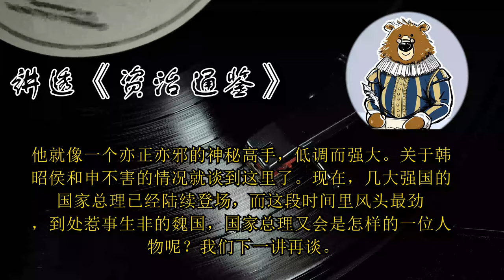君主为什么应该高深莫测？ 🔴讲透资治通鉴（142）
划重点
1.“法”要标准和程序都公开，赏罚分明；“术”要君主一人秘密掌握，驾驭群臣。
2.申不害在韩国首先要确保韩昭侯的权力、地位、安危，其次才是富国强兵。
3.君主只要不暴露爱憎，群臣就会显露本来面目，君主就不会受到蒙蔽。